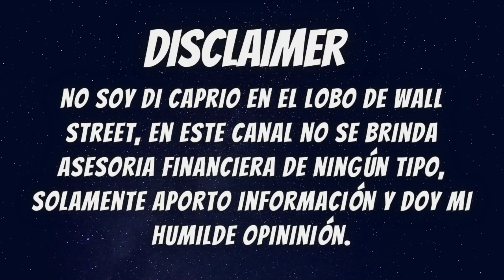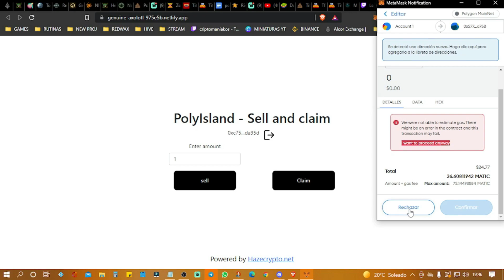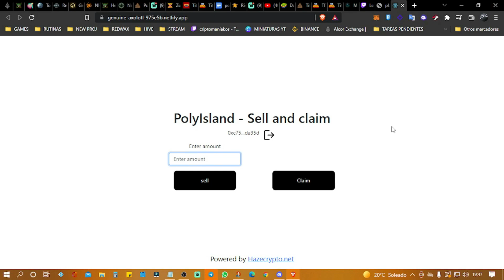💥RECUPERA TU DINERO DE POLY ISLAND! QUE CORRA LA VOZ! RÁPIDO! 🚀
Los de HAZE CRYPTO, uno de sus auditores han encontrado una brecha en el scam y han abierto la posibilidad de recuperar el dinero! ❤️
Comparte! Ir probando hasta que el fee sea el correcto. La red está muy colapsada!!!
seguramente lo que se pueda reclamar es lo que te generaba la land al dia! ir probando!

🟡 ⚠️Importante: no sabemos al 100% la fiabilidad de esto asi que yo en mi opinión lo que haría sería pasar todo lo que tengáis en la wallet a una segunda cuenta u otro sitio solo por precaucion ⚠️hay que desconfiar de todo a esta alturas con esta gente 🟡⚠️